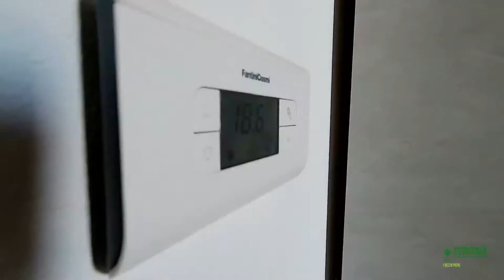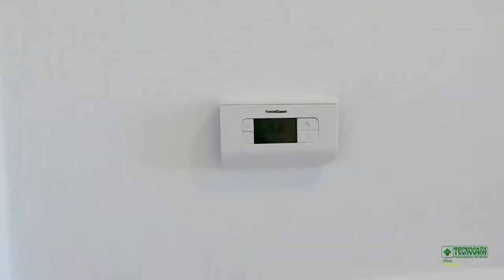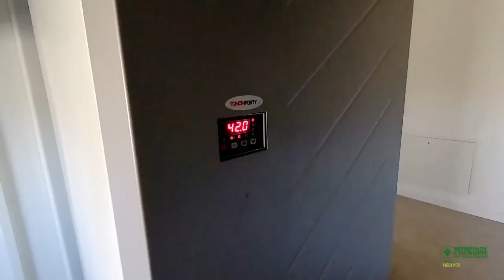Cento - Alberone, Bifamiliare di recente costruzione con 1929 mq di giardino privato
Se vuoi acquistare casa, o cerchi un immobile in affitto, e ti piace l’unità immobiliare della ripresa video, scopri le sue caratteristiche e soprattutto se è ancora disponibile visitando la scheda immobile pubblicata sul sito Tecnocasa, per farlo clicca sul link in seguito. Attenzione, se il link conduce ad una pagina che riporta “pagina non trovata” significa che l’unità immobiliare è stata venduta o affittata. Anche in questo caso contattaci comunque, le nostre agenzie si occupano attivamente di ricercare abitazioni per i propri clienti, ogni giorno abbiamo novità. Garantiamo di riuscire a far acquistare casa in meno di 180 gg.

Coordinate Agenzie:
Pieve di Cento (agenzia 1)
Via Gramsci 74 – 40066 – Pieve di Cento (BO)

Cento (agenzia 2)
Corso Del Guercino, 11/A – 44042 Cento (FE)